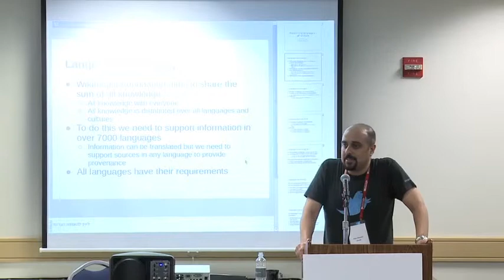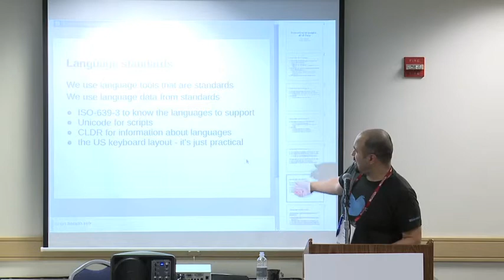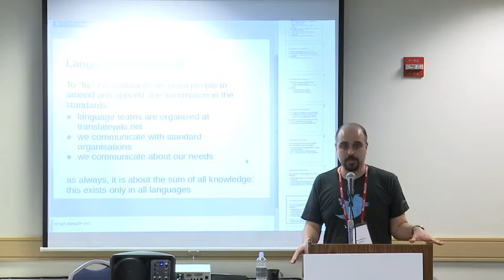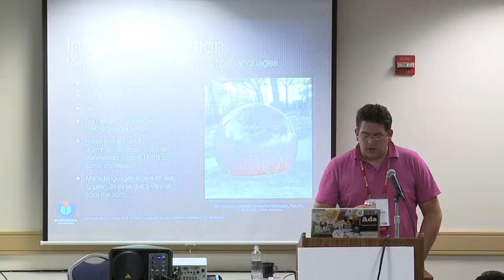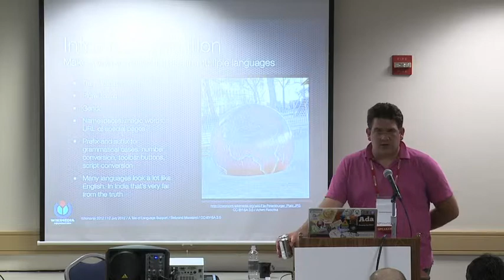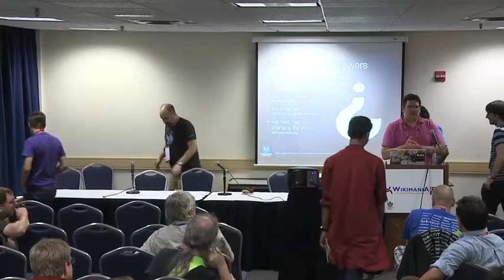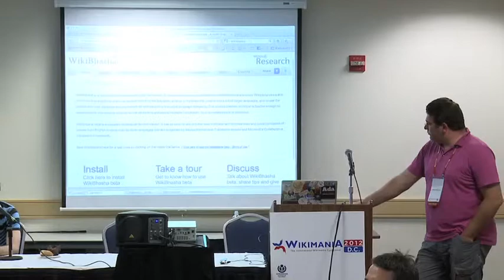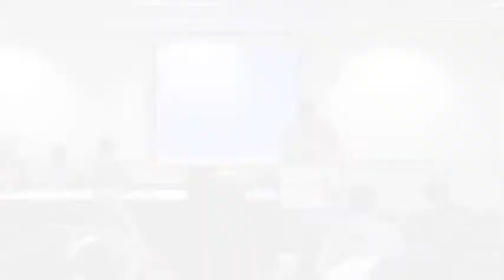Wikimania 2012: Technology & Infrastructure VI: Language Support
Talks featured include:

00:00 -- Amir E. Aharoni: "Supporting languages, all of them"

23:15 -- Siebrand Mazeland: "A Tale of Language Support"

52:30 -- Siebrand Mazeland and panel: "Ask the Language Support People"